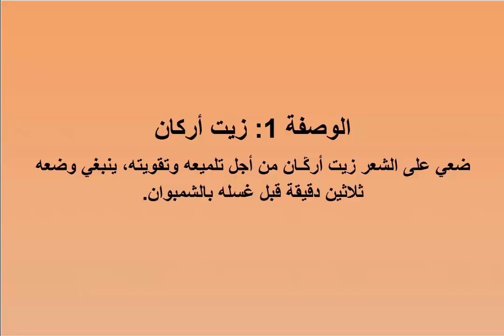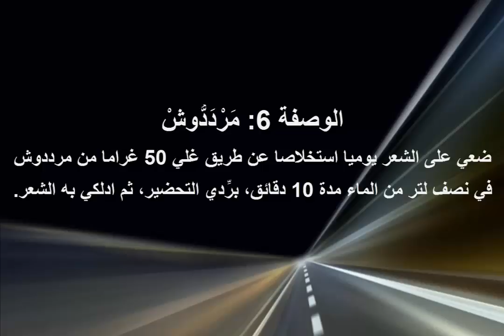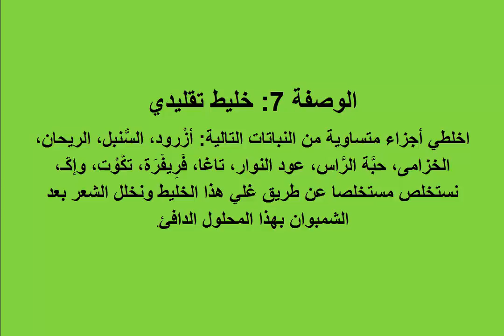خلطات طبيعية مجربة لتقوية الشعر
تقوية الشعر